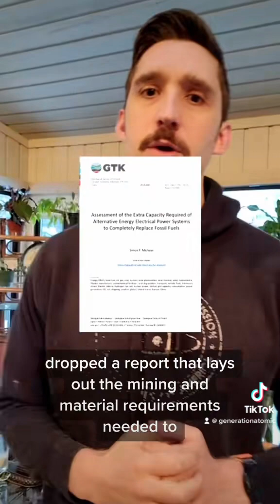Geological Survey of Finland’s new report!